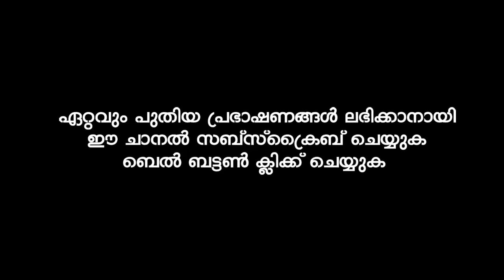മരണത്തിന്റെ മുന്നൊരുക്കം | New Speech Shihabudeen Faizy